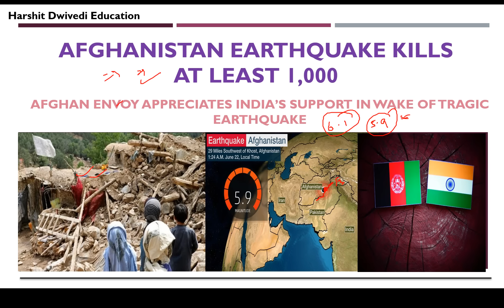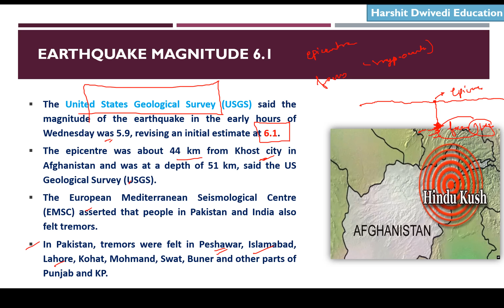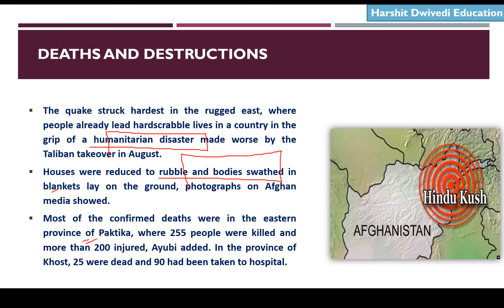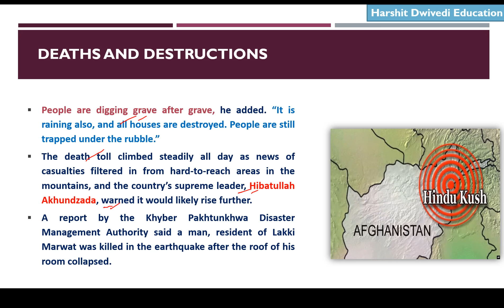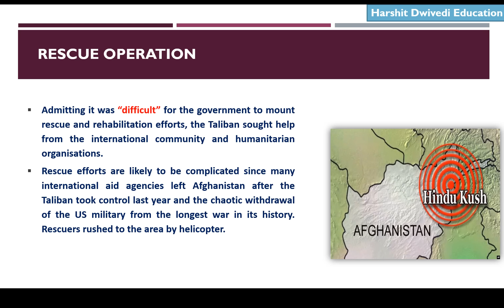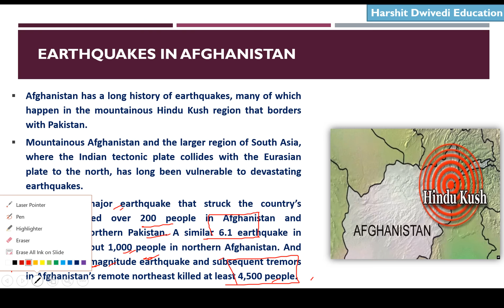Devastating Earthquake rattles Afghanistan, More than 1000 persons dead, Epicenter near Pak border..